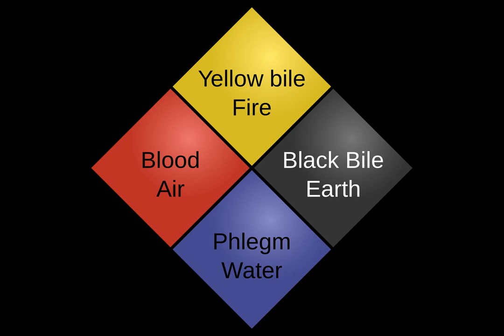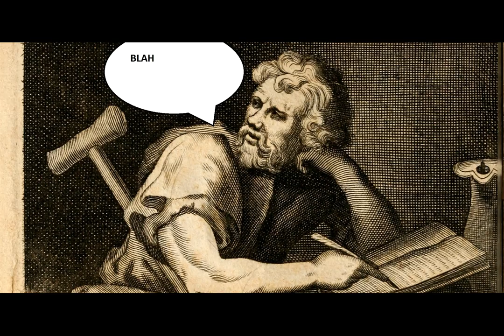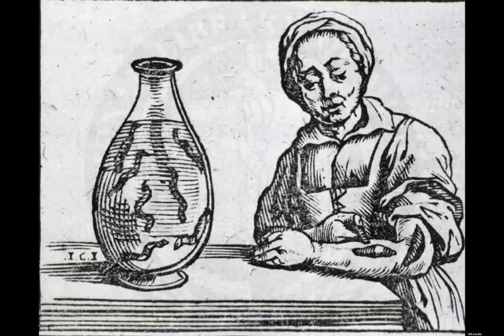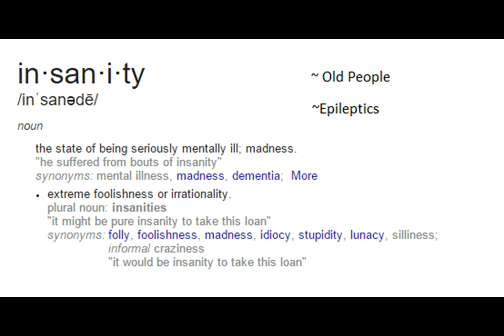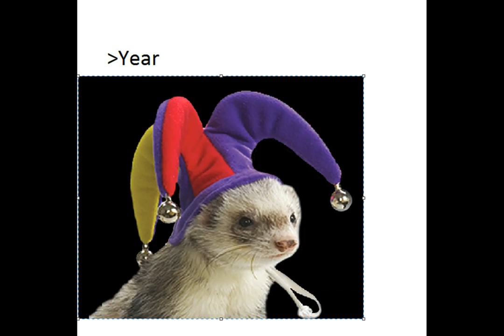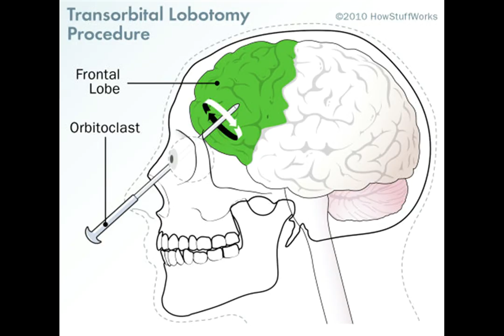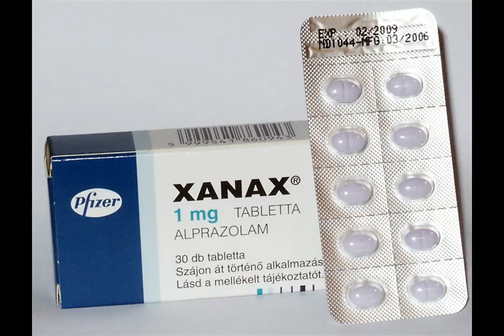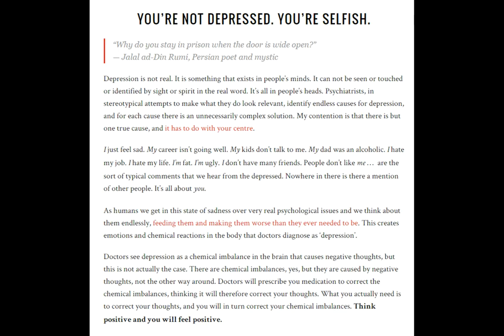Treatment of the Mentally Ill Throughout History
nothing is owned by be dont sue me thanks